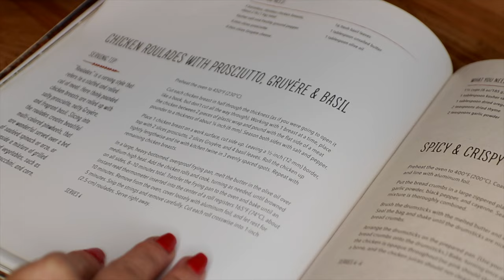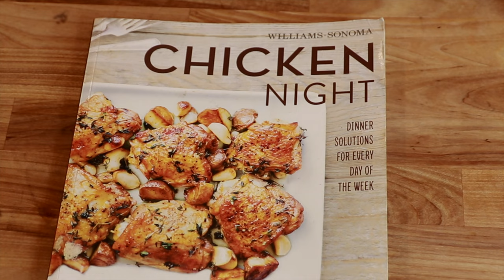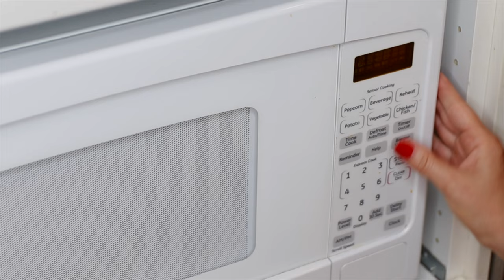Slow Living in my Summer Kitchen | Relaxing Cooking Vlog🌺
Hello and welcome to a little bit of slow living in my summer kitchen (relaxing vlog) here at the Carriage House. Tonight for dinner, I’ll be making chicken tostadas with a tangy slaw along with fresh homemade pico de gallo. We’ll be using fresh ingredients from our little garden, and just simply enjoying & being mindful in the kitchen. I hope you enjoy your visit here at the Carriage House, and I hope all is well! Don’t forget to adjust your youtube video settings to 4K or HD for best quality :)
Xoxo,
Bekah

Fresh Pico de Gallo:

5 Roma Tomatoes, diced
1/2 Cup Red Onion, diced
1/2 of a medium to large jalapeño, diced (cored and seeded of you like it more on the mild side)
2 Tsp of Fresh Garlic, minced
About a handful of fresh cilantro, chopped
The Juice of 1 Lime

BRAND NEW VIDEOS ARE POSTED TWICE A WEEK THIS SUMMER! (Usually around 3pm North America Central Time)You can always subscribe and click the notification bell so you’ll be notified when a video is posted:)